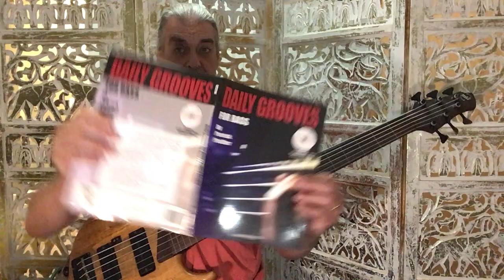Daily Grooves for Bass: Week 16/ Day 7